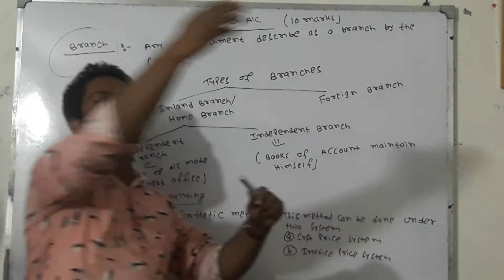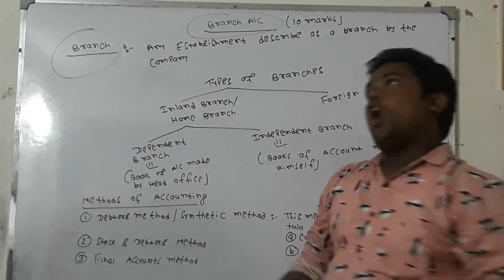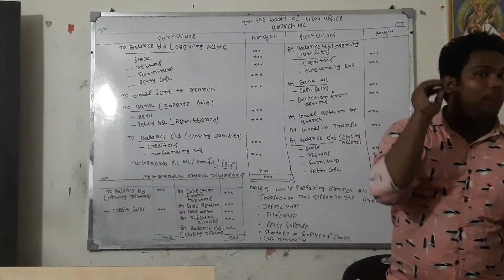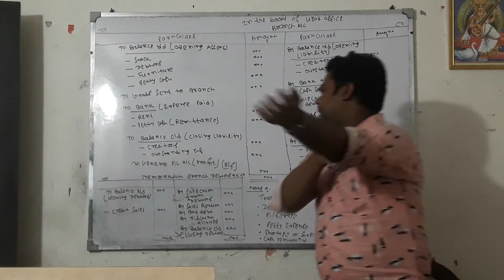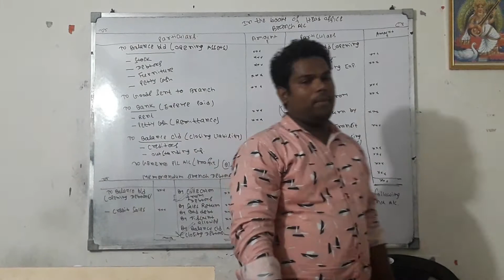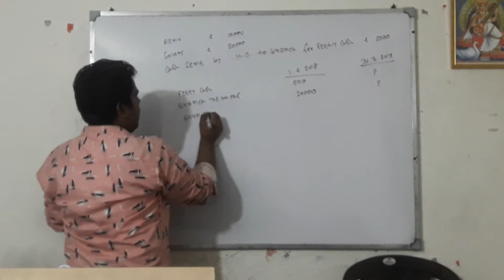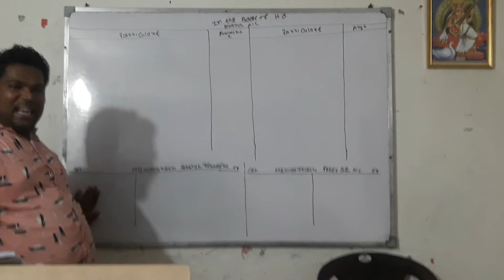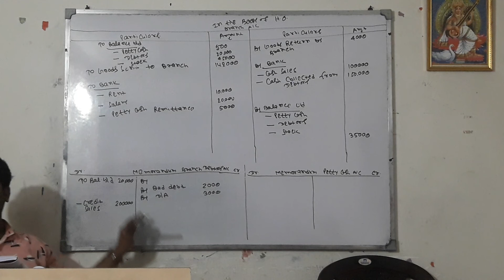Branch A/C#B.com SEM-III#C.U.SYNTHETIC METHOD/DEBTORS METHOD(PART-I) Must Watch Part-II VIDEO#Bran